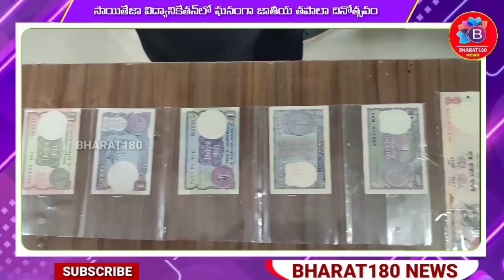అంబేద్కర్ కోనసీమ జిల్లా, రాయవరం సాయితేజా విద్యానికేతన్ లో ఘనంగా జాతీయ తపాలా దినోత్సవం | BHARAT180